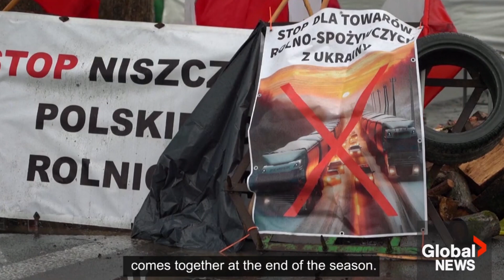Zašto su u Poljskoj poljoprivrednici blokirali ukrajinsko žito